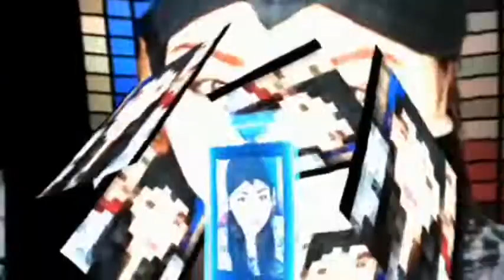aktivatas ibu ibu penjual sayuran di guyur hujan hingga sampai siang hari||basah²an di pasar gisting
halo teman teman selamat datang di saluran ini,saluran mustofasari game, ini adalah vidio dimana ibu ibu sedang berjulan sayur mayur di pasar gisting,pada waktu itu di rekam pas hujan deras di pasar gisting, ujan di perkirakan dari jam 1malam sampai pagi hari, demikian lah vidio ini di rekam oleh seorang pedang sayuran yang ada di pasar gisting,semogga teman2 terhibur atas vidio ini terimakasih semuanya selamat menonton

pasar gisting
tanggamus
lampung